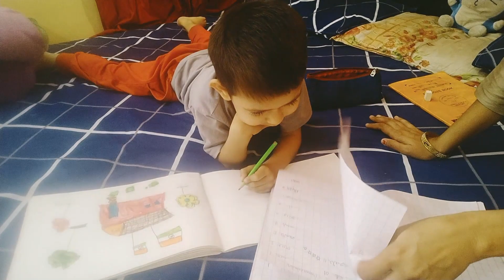ARSH को बहुत इंतजार है, पता नहीं कब मिलेंगे | Daily Life Vlog by Minakshi Thakur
Hi friends, Hope you all are good. As you all know, we have shifted to a new city and now start vlogging here also. In this vlog i am busy as usual in my routine tasks. Arsh has not joined school yet and make me busy all the day by his demands like eating something or playing games etc. Friends please watch the video and if you like it, share it with your friends and if new to the channel then please subscribe.